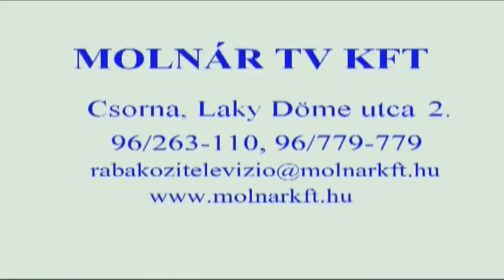Beszélgetés Hámori György polgármesterrel